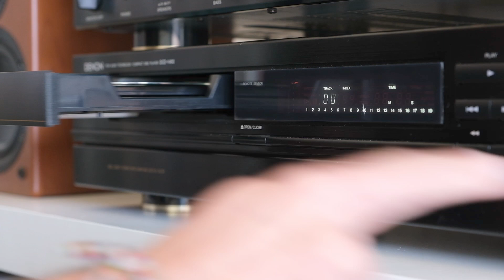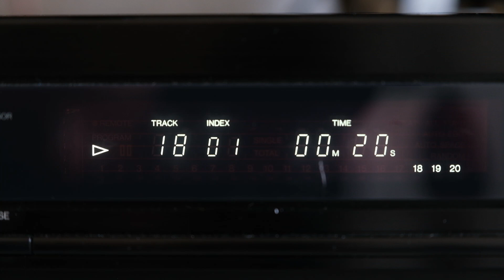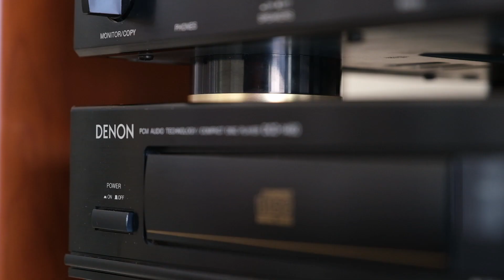Denon and Pioneer audio rig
Now here's something nice! A lovely Denon amplifier and CD player with a beautiful Pioneer PL514x and surprisingly good, small Denon 2-way speakers. Pretty stuff!